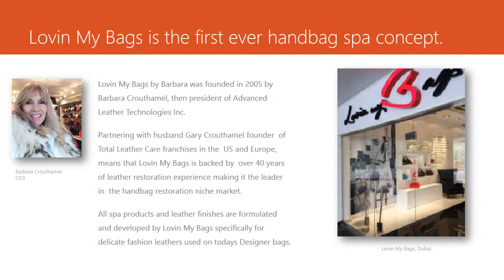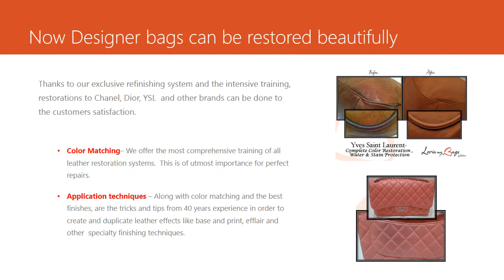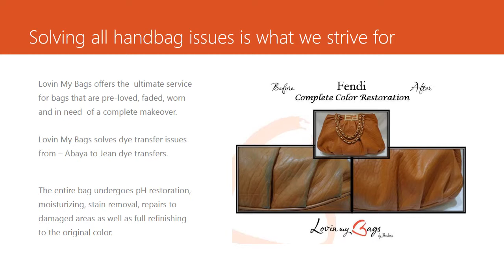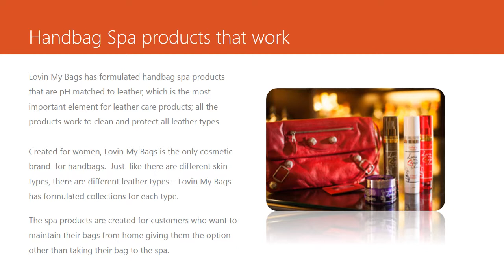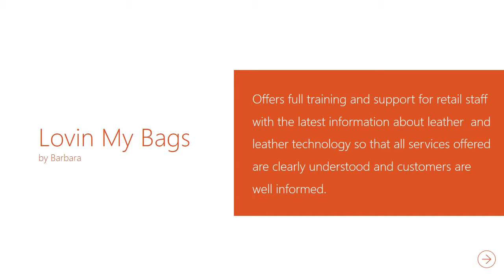Welcome to a world of Handbag Restoration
Lovin My Bags by Barbara is the premier handbag spa -
with 40 years of leather restoration development and training they stand alone as the very best source for luxury handbag care.